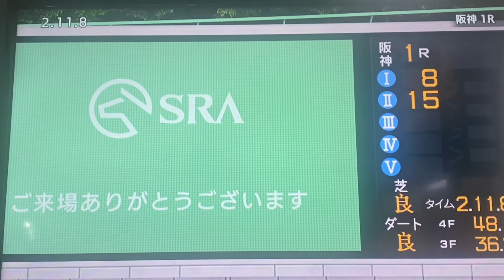コヤッキースタジオ70万人記念レースコヤチャンクルーなら思わずニヤリの馬名の馬達のドリームレース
コヤチャンクルーならピンとくる
馬名を集めたレースです
勝つのは誰？
1番人気はキンコーズ
ここではちゃんと働くのか？
ちなみにオシャベリは冠名が実在登録されているのか？オシャベリキャットやオシャベリネコは登録できません！

あなたの思い浮かぶ
コヤチャン　コヤスタ界隈の
馬名があれば　コメント欄に書いて下さい
80万人記念レースで
出走するかもしれません！